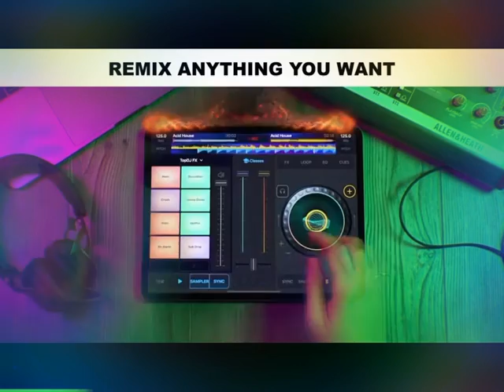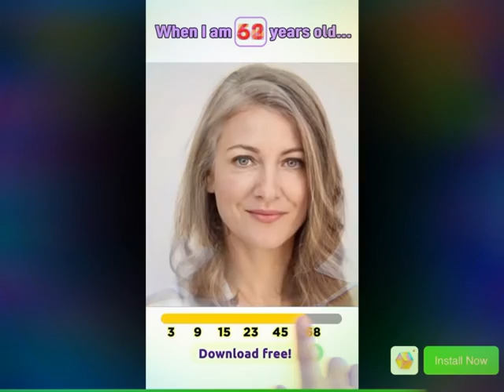Bad who’s your daddy rip off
Every two items I picked up it was a add